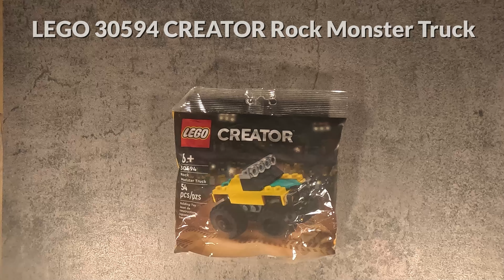LEGO 30594 CREATOR Rock Monster Truck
This is my speed building video for the LEGO PolyBag 30594
CREATOR Rock Monster Truck.